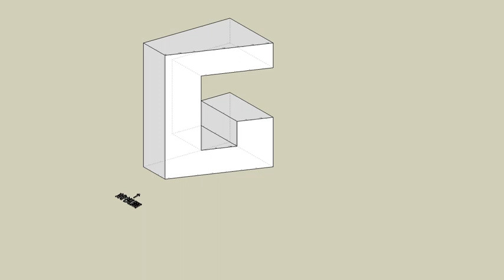育才出版測驗本第62頁第02題-等角圖展示